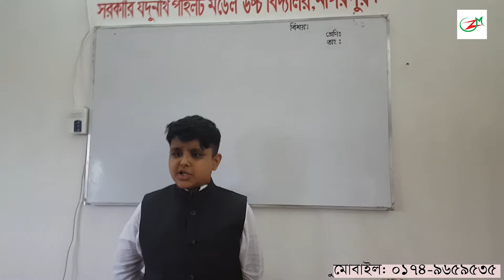বঙ্গবন্ধুর ৭ই মার্চের ভাষণ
Shot Flim :
Story:
Script & Direction :
Project Design :
Label: Z Multimedia
Produced by Md. Jahidul Islam

Starring:

Theme Song:
Lyrics, Tune & Singer:

DoP:
Art:
Photographer:
Edit & Color:
Graphic Design:
Chief Assistant Director:
Assistant Director:
Makeover:
Light Gaffer:
Production Manager: